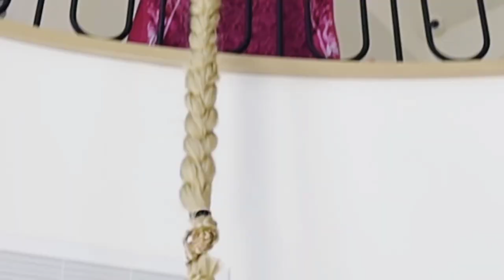How Rapunzel Acts!! *Funny Movie Parody*